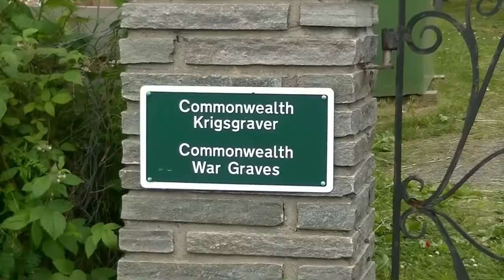Norwegia - Narwik i Tromsӧ (subtitles POL, NOR, ENG, GER, SPA)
Narwik jest miastem portowym, leżącym 240 km za kołem polarnym nad Ofotfjordem. Jest tu pomnik polskich marynarzy z ORP Grom, poległych w bitwie o Narwik w czasie II wojny Światowej.
Tromsӧ leży 350 km za kołem podbiegunowym i jest największym miastem w północnej Norwegii.